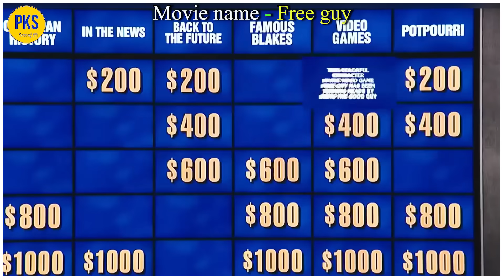ကားသူခိုးလိုဂိမ်းထဲ ဝင်သွားပြီး အကုန်ပတ်သောင်းကြမ်းခဲ့တဲ့ ကိုနွယ်စိုး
pks entertainment
ရုပ်ရှင်များ
ဗဟုသုတများ
ထူးဆန်းထွေလာ
Yo Yo Joy Entertainment
YYJ
Thinkayta Movie
 Movie ဇာတ်ကားကောင်းများ
 ဟာသကားကောင်းများ
 ရီစရာများ စုစည်းမှု